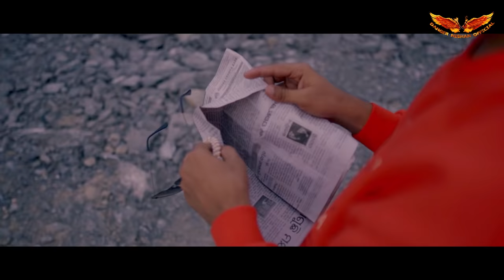GULABI NAINA OFFICIAL VIDEO ft.Amar Dash !! Naina padhi !! new Sambalpuri song !! 2021! Radhe gardia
(Mor Maa Durga production )
DANGER NISHAN OFFICIAL
New Sambalpuri song full Offcial  Video

Singer - Amar Dash

In frame - Amar Dash , Naina padhi

Music Director - Radhe gardia

Lyrics - Ak

Directed by - Mintu & Sachin

Procuder- F. Gardia & Jiten Gardia

Dop -   PS click &  Tapesh Bagarti

Vst & Keys-Ayush Shaan

Additional Drum & Sound -Aashish Albert

Audio Special Thanks-Bikash Kant & Ramu Pradhan.

Accoustic Instrument Recorded at-RR Studio Bargarh

mastering - Bishi kesan deep

Rest Instrument & Vocal Recorded At- Liron Studio Bargarh

production management - Biswajit , Takdo  , bishu , Lucky

Supporting Actors - boys -  Ajay , Sachin , Niranjan
                               girls -  Shurti , priya

Verse 1
Tui ken raaijar pari lo... Pari lo...
Aau kiye heba tor sari lo... Sari lo...
Kaha kiye heba tor sari lo... Sari lo...

Mui dubi jayeti... Dubi mari jayeti...
Mui dubi jayeti... Mari Jayeti... Haye re haseena...

Gulabi naina... Tor naina... Tor naina naina...
Udala chaina... Mor chaina... Tor naina naina...

Verse 2
Jebhe uppar wala tate gadhi sari thiba...
Nijar kaarigari dekhi chamki padi thiba...

Kahar kismat thi etake lekhi demi boli...
Juge te lo pahela basi bhabi thiba...

Aye haye re apsari...
Tate nihaari nihaari...
Tate nihaari nihaari...

Kaba hei gali ete bhuli gali nijar naa...

Verse 3
Parwaah nai.. jiu thimi.. maru thimi.. hasi hasi.. har janam...
Duaa ete khali.. rakhi ne tui mate kari tor chaye.. aye kasaam...

Mui tari jayeti...
Dubi mari jayeti...

Mui tari jayeti mari jayeti haye re haseena...

Gulabi naina... naina... naina... naina... naina...

Originally from: Bomkai
Attire from: Odisha
Type: Handloom sari
Alternative names: Sonepuri Sari
Material: Silk

BOTH COD and ONLINE PAYMENT AVAILABLE

 for more queris contact -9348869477
orelse DM us - @fairytale_closettt

Thanks to All of You. ( JAI MATA DI )